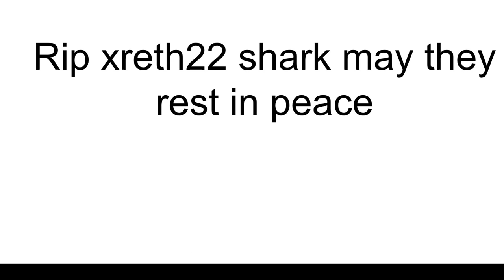SHARK SPOTTED IN THE BACKROOMS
Huh what huh
For context my cruise ship freaked out and clipped the shark out the map LOL